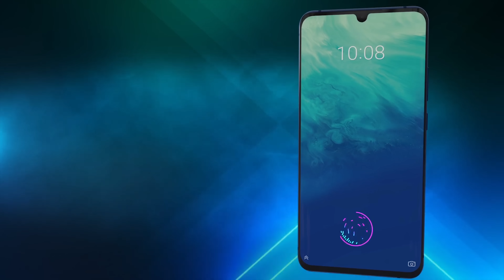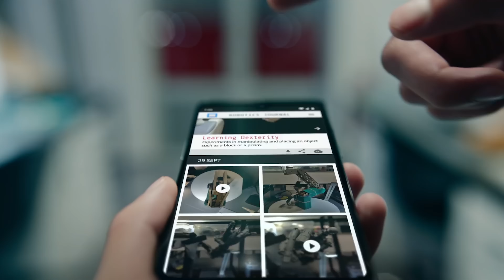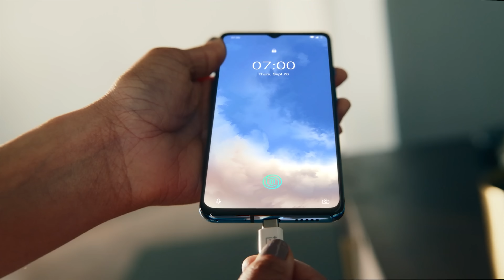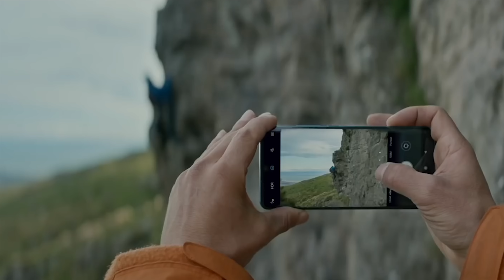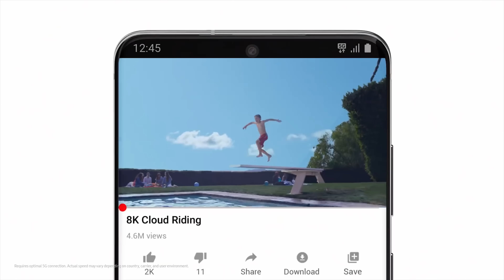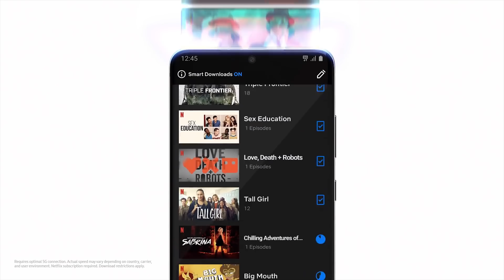Best old flagship phones to buy in 2025 - Top 5 Best Smartphone Cameras with optical zoom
Ahoy my friends, These are the best camera phones with the more than 48MP and up to 10x optical zoom. Now more than year old flagship phones still have up to 108MP and they offer up to enormous 100x digital zoom for the fraction of original price.

So now we have more megapixels on phones than on average compact cameras. How much Megapixels does your device have?